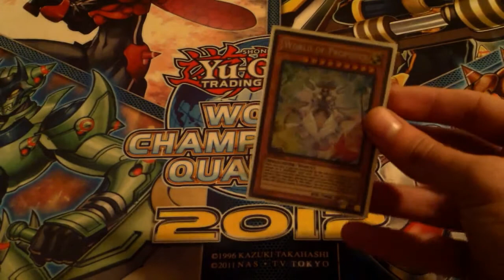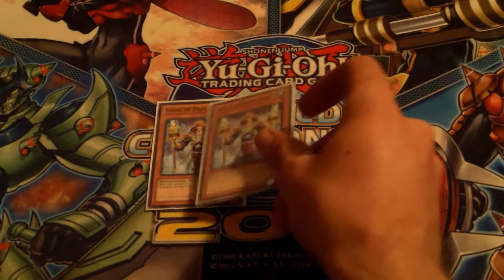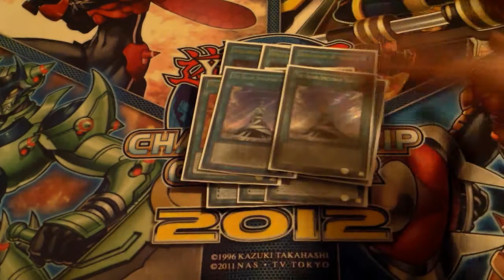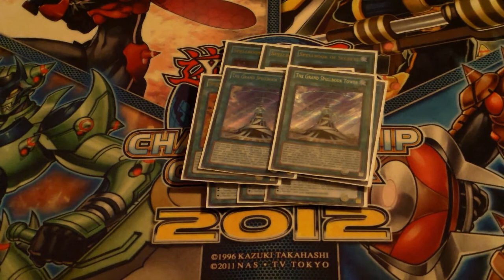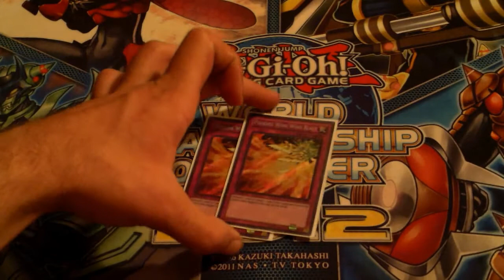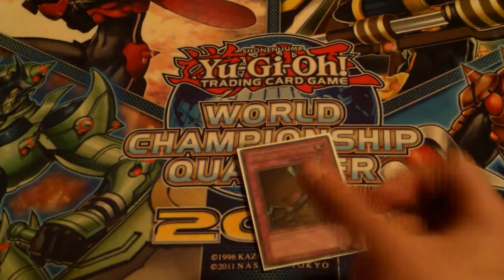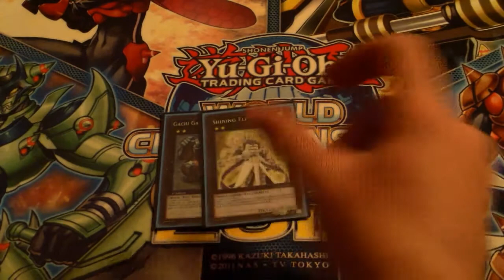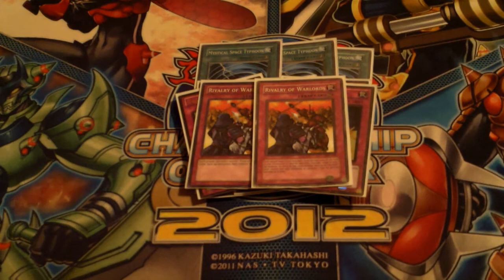Top 8 Locals Prophecy Deck Profile!!! (Sept 2013) (5th Place)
Hey guys here is a much requested deck profile of my personal prophecy deck! Peace out!